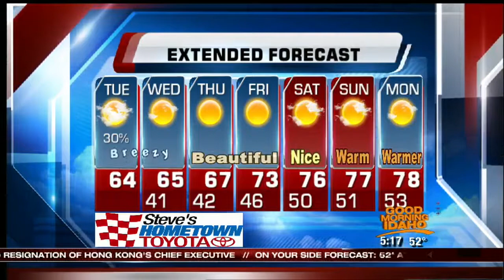Dani Beckstrom's On Your Side Forecast: Tuesday, September 30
Scattered showers sticking around this morning, and temperatures staying below average before a weekend warm up.